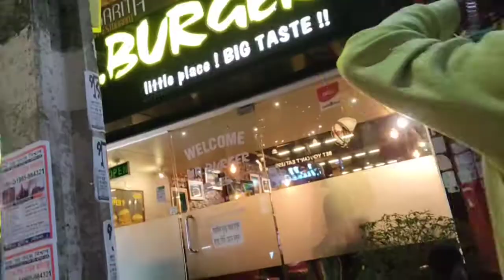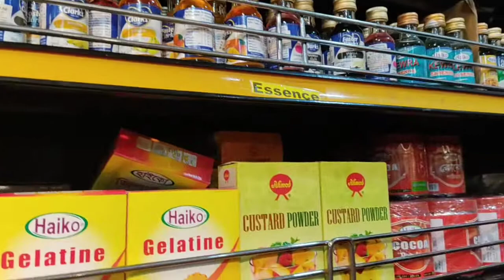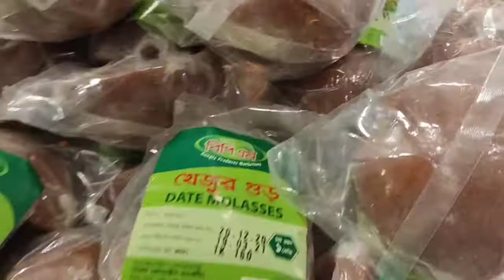সন্ধ্যায় ঘুরাঘুরি ও খাওয়া-দাওয়া।